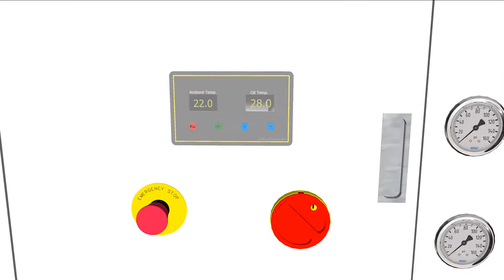Yağ Soğutma Sistemi - Oil Cooler System